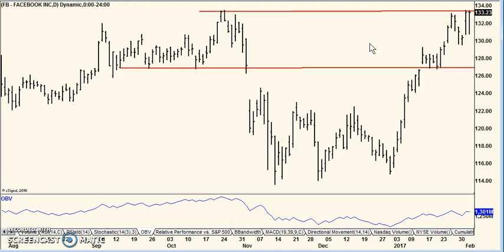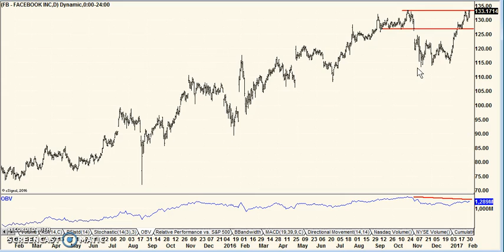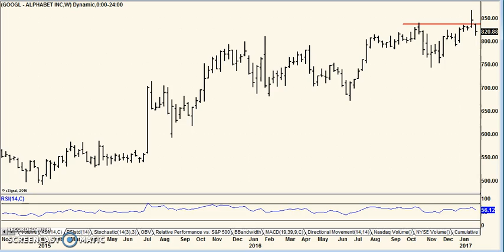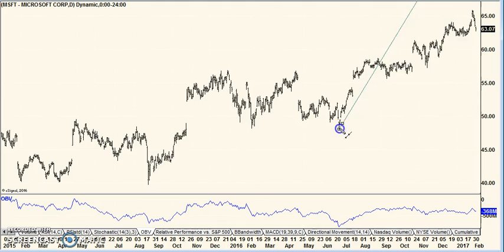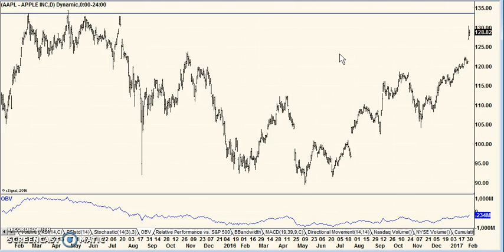FANGs and Friends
While the FANG stocks are no longer the hot items they once were they still do matter. So do some of their friends.